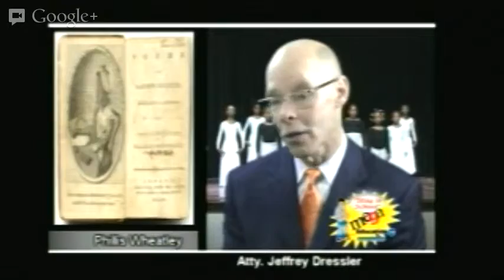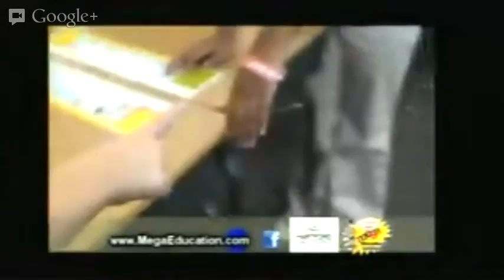All About You with Jonathan Small - LIVE - 5/13/2013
All About You with Jonathan Small.
William A. DeBiella, former state Senate Majority Leader and Current Chairman of the MDC is Special Guest.
"All About You" is a program that focuses on the life of people and their contributions.